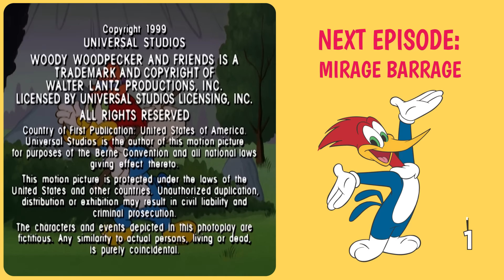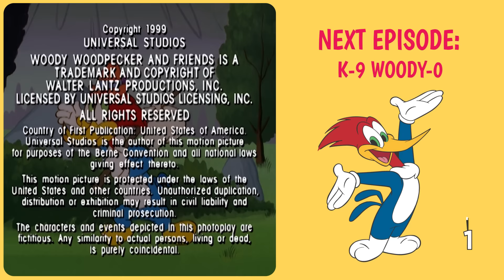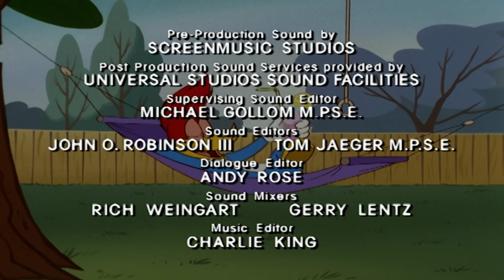Woody can't sleep! | Woody Woodpecker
Wally won't leave Woody alone.